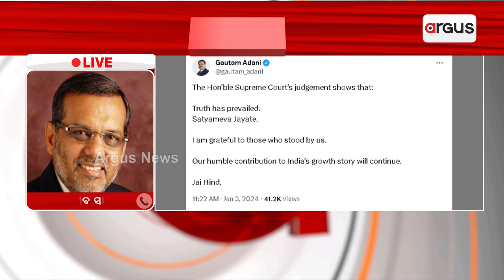Adani-Hindenburg Case Verdict: SC Rejects Prayer For SIT Probe Into Allegations Against Adani